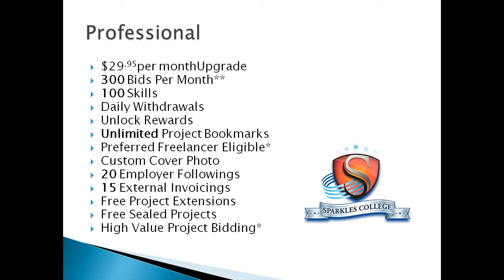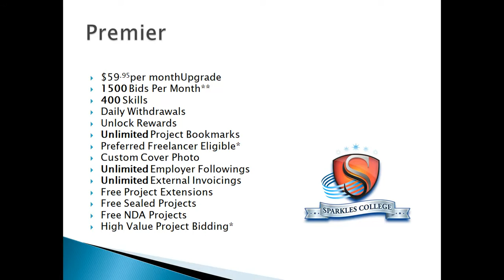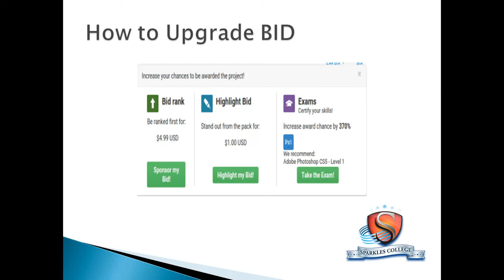Dollars earning at your desk is not difficult now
Dollars earning at your desk is not difficult now  and you can earn from your efforts more than your office job